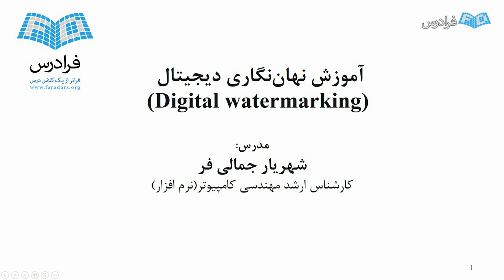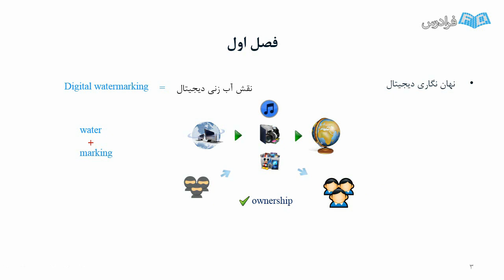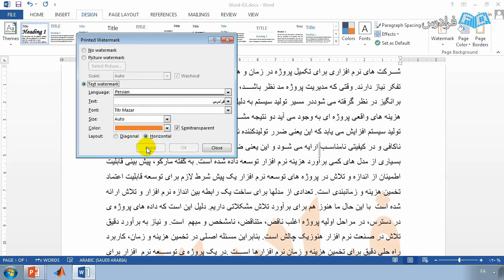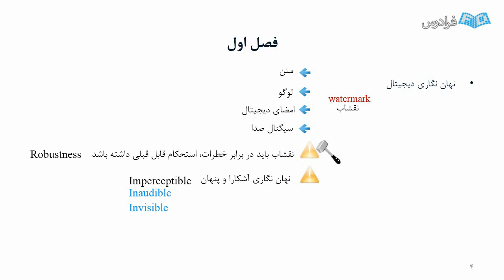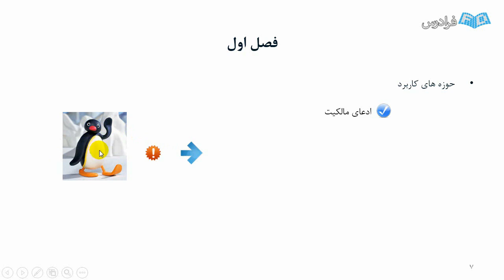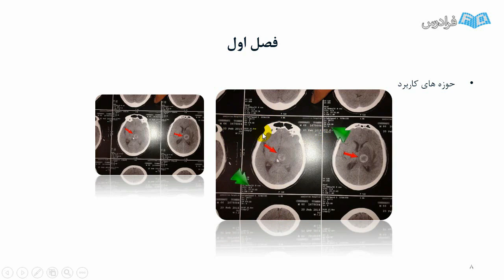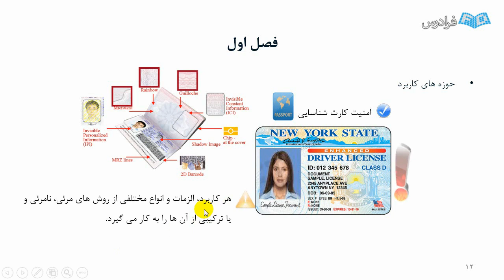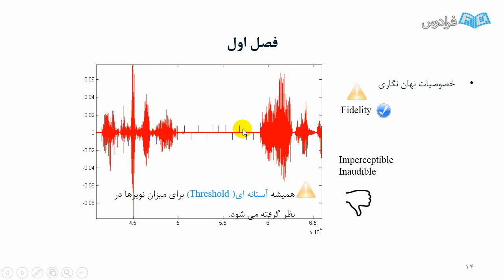آموزش نهان نگاری دیجیتال Digital Watermarking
FaraDars: آموزش نهان نگاری دیجیتال Digital Watermarking - (برای مشاهده نسخه کامل آموزش به لینک زیر مراجعه کنید)

فناوری اطلاعات و تکامل اینترنت همراه با پیشرفت ابزارهای چندرسانه ای دیجیتالی تاثیر عمده ای در تولید، ذخیره سازی و توزیع محتواهای چندرسانه ای یا Multimedia به وجود آورده است. از این رو مسائل مربوط به امنیت به وجود آمدند و نیاز حیاتی به حفاظت از محتواهای دیجیتالی در برابر جعل و تقلب، حق کپی رایت، سرقت و دستکاری های تخریب کننده احساس شد.

نهان نگاری دیجیتال (Digital watermarking) تکنیک نو ظهوری است که برای حفاظت از مالکیت معنوی و حق کپی رایت ارائه شده است. تکنیک نهان نگاری به معنای تعبیه داده ها و اطلاعات ثانویه در محتواهای دیجیتالی است بطوری که انسان به راحتی نمی تواند به وجود آن ها پی ببرد، بلکه تشخیص آن توسط الگوریتم های کامپیوتری صورت می گیرد. اطلاعات ثانویه ای که توسط الگوریتم های نهان نگاری درون یک منبع دیجیتالی نهان می شود، نقش آب یا Watermark نام دارد.

این فیلم آموزشی در سه درس تهیه شده است. ابتدا به مبانی و مفهوم نهان نگاری خصوصا کاربردها و خصوصیات مهم آن پرداختیم و در ادامه آموزش، سیگنال های دیجیتال (صوت و تصویر) را مورد بررسی قرار می دهیم و انواع روش های مختلف نهان نگاری، خصوصا روش های حوزه مکان و فرکانس را با مثال های متعدد ارائه کردیم. در نهایت مثال هایی از نهان نگاری سیگنال های صوت و تصویر را در محیط متلب پیاده سازی کردیم.

آموزش نهان نگاری دیجیتال Digital Watermarking - (برای مشاهده نسخه کامل آموزش به لینک زیر مراجعه کنید)